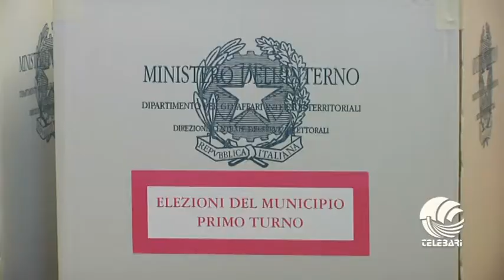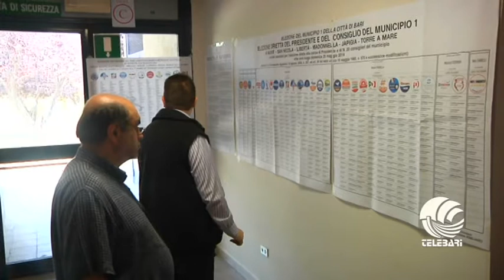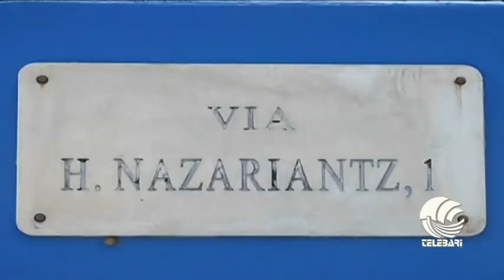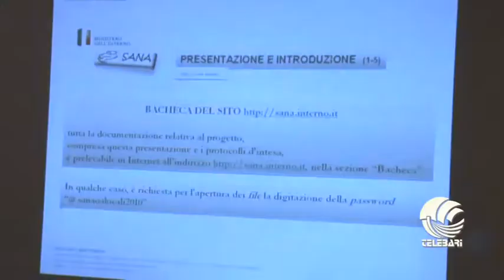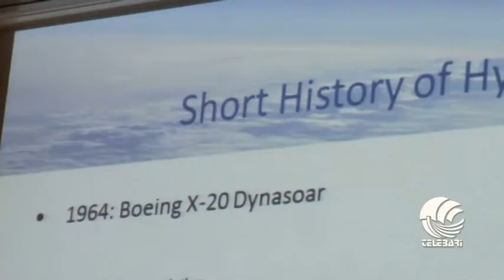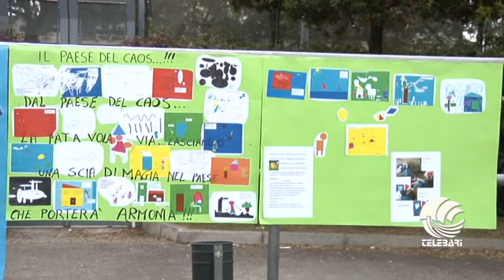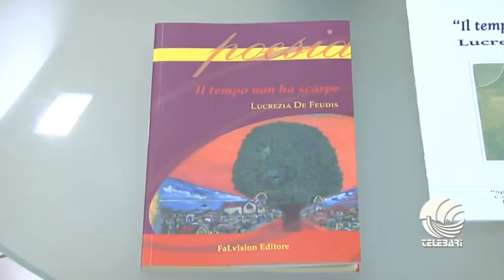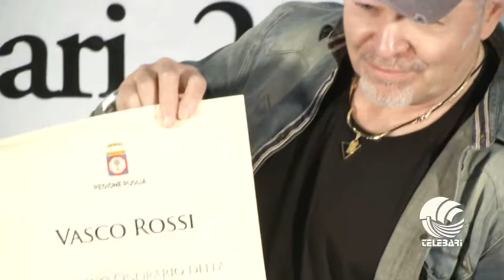TG BARI sera 28 05 2014